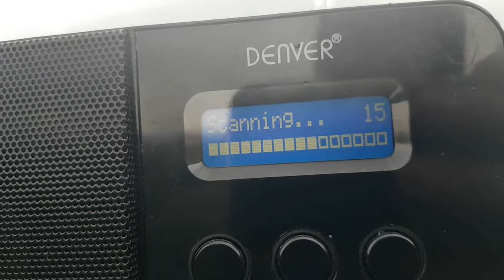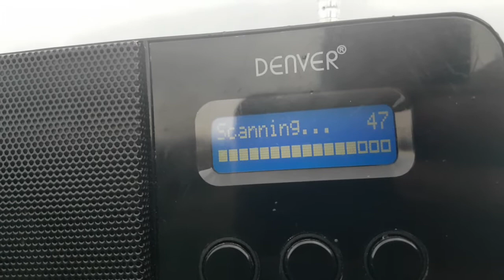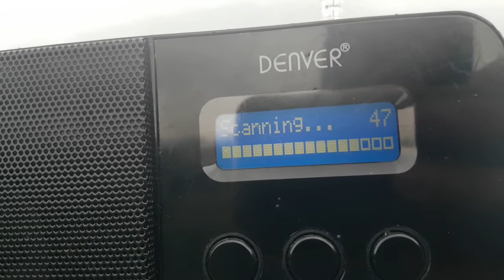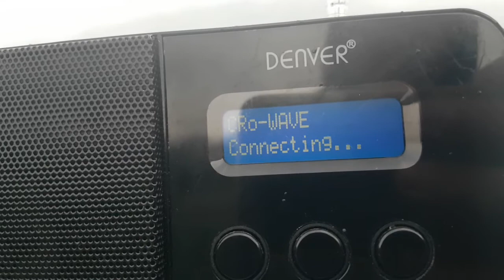DAB+ 1/2 auto scan DX 2020-10-19 STRZEGOMIANY pod górą ŚLĘŻA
Strzegomiany pod Górą ŚLEŻA obok Sobótki... odslonięta północna i wschodnia część Polski w przeciwienstwie do przełeczy TĄPADŁA...

tylko polskie MUXY i lekko docierający CZeski z PRADZIADA

5B  Żórawina
10A DABCAST Wrocław
11A LokalDAB Wrocław
11B Kalisz - Mikstat
11C Opole

12D CZ CroDAB+  Jasenik / Pradziad